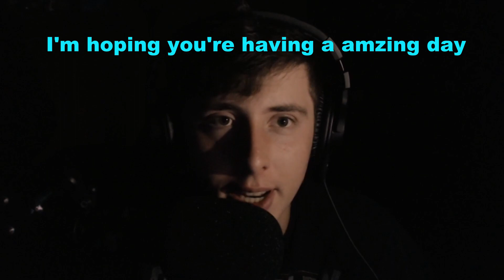Rapper with Blue face Kills it!!! Slawsin Blue - IAmSlawsin (Official music video) Reaction!!!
Nate Stonerson sent me a song to React to called Slawsin Blue - IAmSlawsin,  Here is the Results!

Twitter OgOpSquid